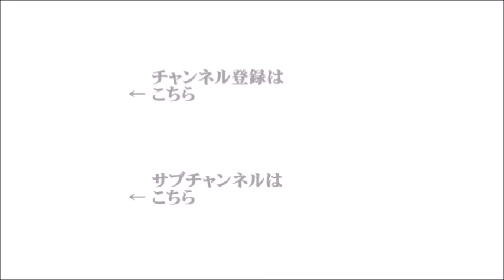【辛坊治郎】立川志らく 2021年7月26日 ズーム そこまで言うか！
ズームＯＮ①『G20環境大臣会合、開催』
　（ゲスト：政策アナリスト　石川和男）
●５時台オープニングトーク　５時の辛坊　生存確認テレフォン！
  ズームＯＮ②『東京オリンピック　記者はなにやってるの？』
　（オリンピックレポーター：吉田尚記アナウンサー）